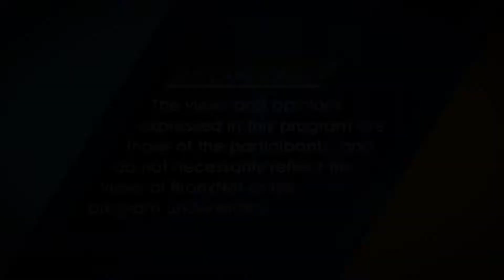Bellas Fashionistas: Lili Gil-Valletta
Join us as we sit down with Lili Gil-Valletta, Co-Founder & CEO of Culturintel & CIEN+. Her firm offers big-data analytics, business consulting and marketing strategies for companies to successfully turn cultural trends into innovation and profits.